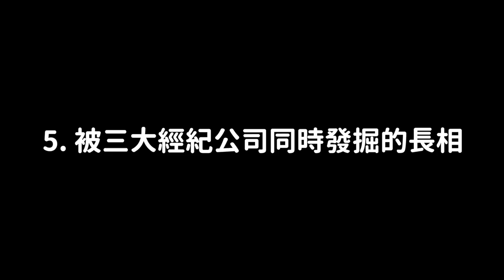T-ara孝敏分手/ZE:A隊長酒駕被捕/被三大經紀公司發掘的長相？/宋智雅捐款2000萬｜DenQ